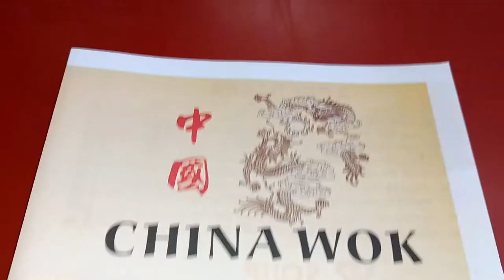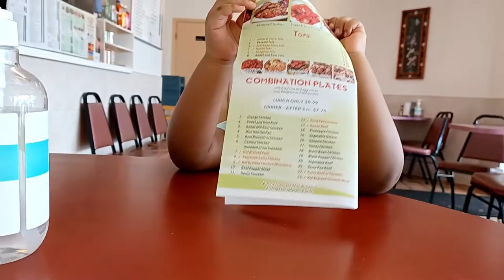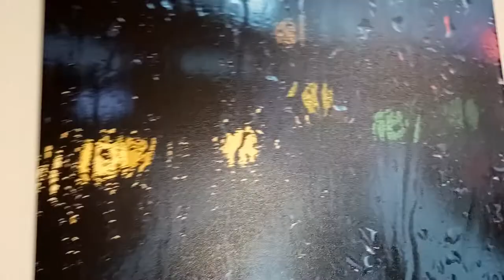ep4: Dick's Sporting Goods | New Chinese Restaurant | Gettin Groceries| Goin to the Laundromat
Hanging out with 2 out of 3 of my crew...doing what we do...then we all have a ball in the grocery store and I finish the night off @ the Laundromat. How bout Dat!!!